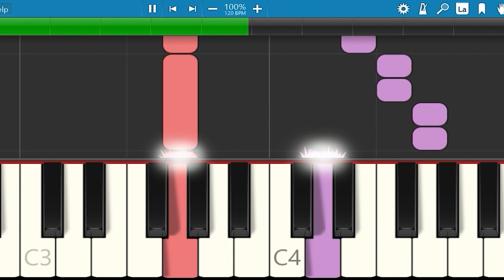Twinkle, Twinkle Little Star